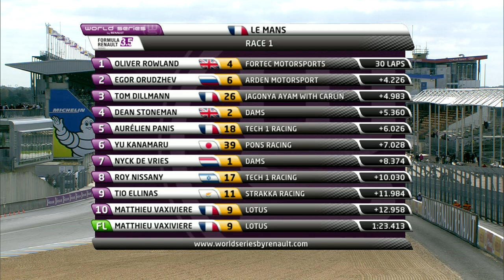Formula Renault 3.5 Series - Le Mans - Race 1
Starting from pole position, Oliver Rowland (Fortec Motorsports) resisted the challenge from rival Matthieu Vaxiviere (Lotus) to triumph for the seventh time this year. The Britons success puts him equal with Carlos Sainz for most wins in a season, but also sees him that much closer to clinching the Drivers championship as well as the first team title in the Formula Renault 3.5 Series for Fortec Motorsports. Second across the finish line, Matthieu Vaxiviere lost his runner-up result following a penalty for not respecting the track limitations. Rookie Egor Orudzhev (Arden Motorsport) and Tom Dillmann (Jagonya Ayam with Carlin) joined the victor on the podium. The win for the Racing Steps Foundation protégé sees him that much closer to the driver title because Matthieu Vaxiviere must win tomorrow and hope for a non-points scoring result for his adversary to keep the suspense going.